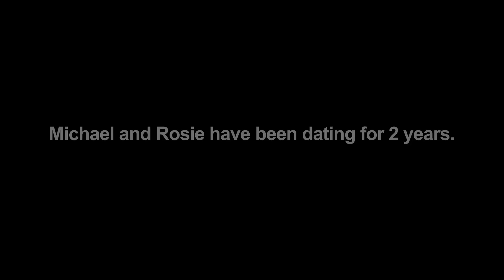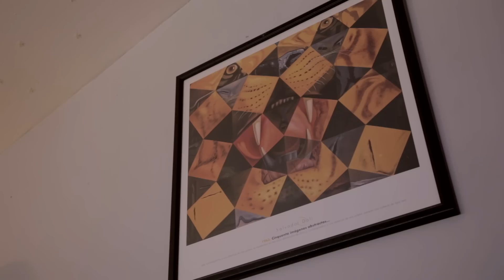Couple fights about lions & tigers & Marilyn Monroe room design video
The boxing gloves are off! Can Michael remove the clutter, and tiger heads... and make room for Rosie before she moves out? Watch the couple, and the tigers, work it out, or not,  on this episode of Your Place Is A Deal Breaker on SPACEStv

"Your Place Is a Deal Breaker!" is a show about couples who have recently moved in with each other and are faced with some home décor that is tearing them apart. With the help of celebrity designer Vanessa Deleon, we give these couples some real apartment therapy and transform their space into something co-habitable.